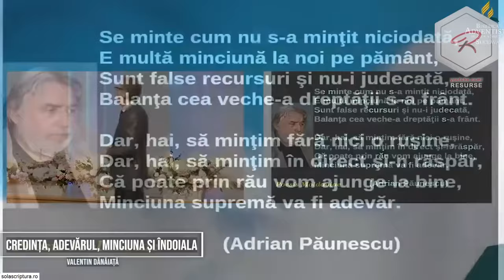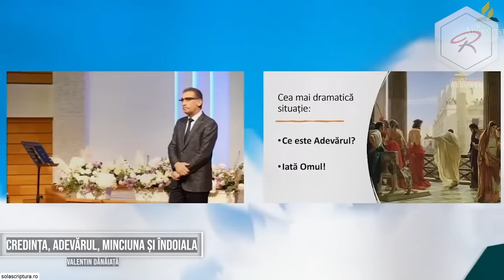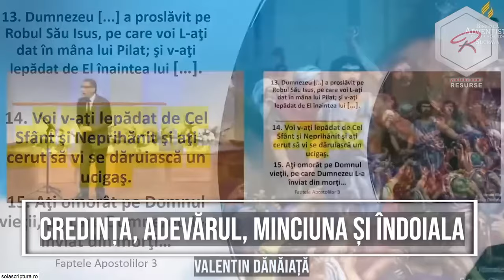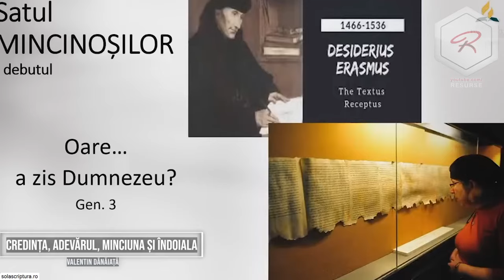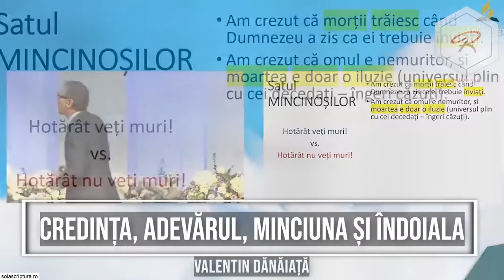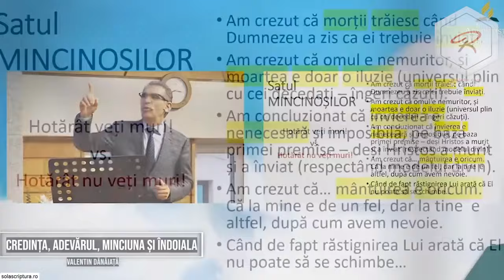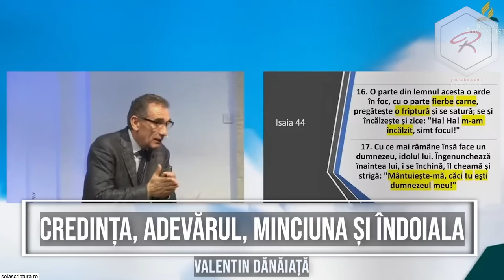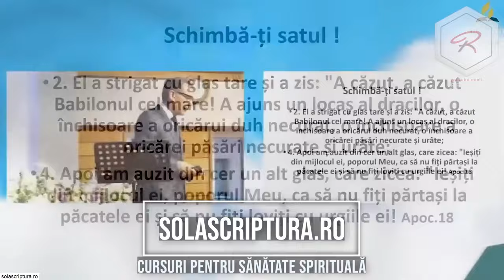Valentin Dănăiață - Credința, adevărul, minciuna și îndoiala